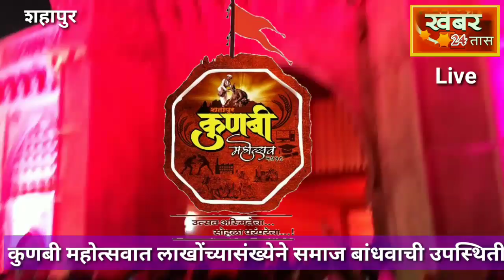खबर Live - आलोट गर्दी -कुणबी महोत्सवात लाखोंच्या संख्येने समाजबांधवाची उपस्थिती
Khabar 24 tas news shahapur maharashtra